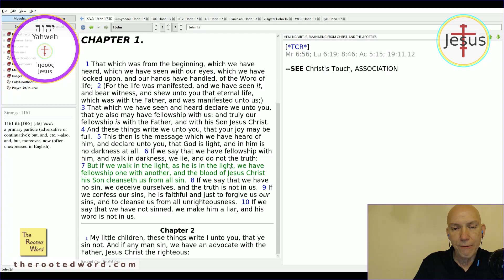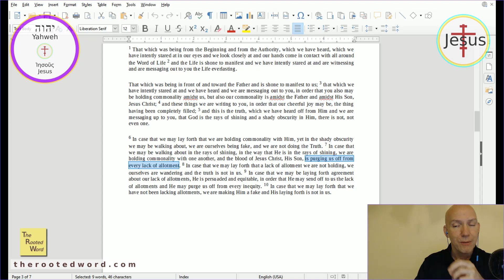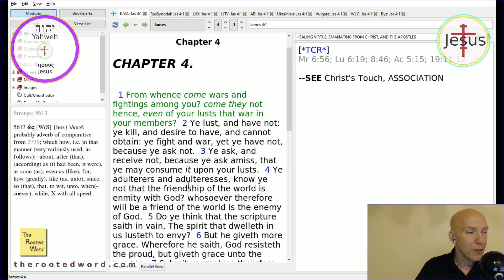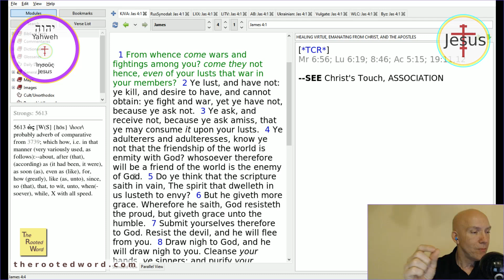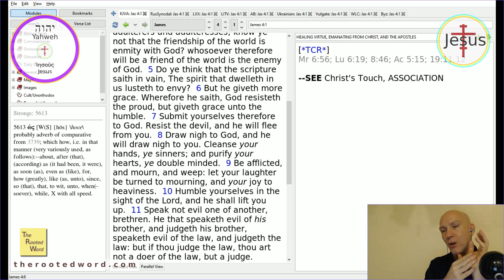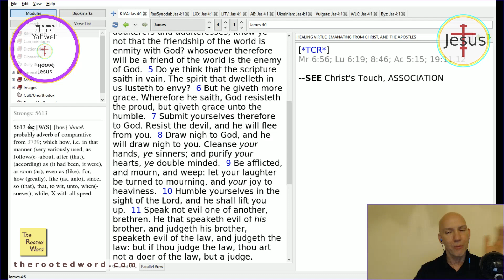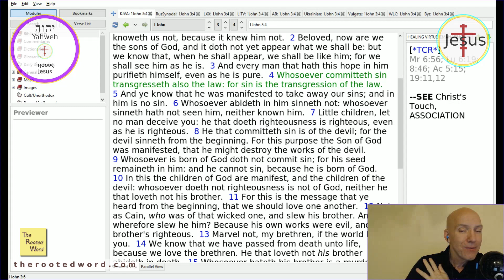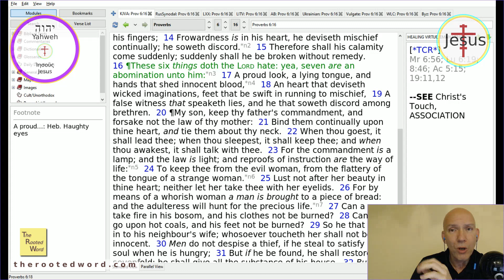False Teacher 001 (pt 3) - Joseph Prince - God Hates the Sinner [2020]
Joseph Prince - False Teachers 001 (pt 4) (Jeremiah 23) [2020]

Joseph Prince once again contradicts God in God's own Testimony. Prince has no conscience to turn him from preaching against Jesus' own teachings. He makes such statements as "God loves the sinner" and he reiterates it for emphasis. Yet, the Bible says God hates the sinner. It has only been with the rise of the apostate church that in the 1990's we started saying "Love the sinner, hate the sin." Yet, that contradicts God's own Testimony. See where in Scripture this statement contradicts God by watching the video.

Likes/Dislikes have been disabled due to abuse of this feature. God sees what you are doing and you WILL be judged for interfering with the preaching of the Gospel of Jesus Christ.

Click LIKE on our videos.
Comment if you have something to say (good or bad)

"You're Reward's In Heaven Above" song is an original worship song I have written and can be found with words and guitar recording and lyric sheet with chords

I can no longer recommend other channels, since the content on them is quite variable in its reliability.